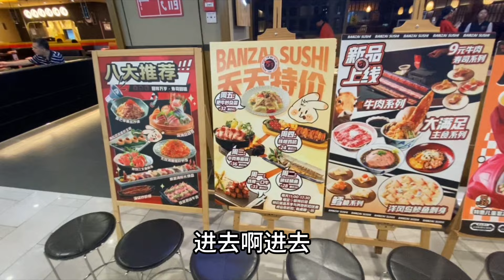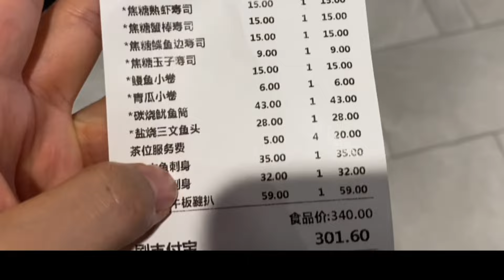九歌：廣州租房蝸居生活，公婆舍不得花錢。今天去吃日本菜，公婆卻說要吃10元快餐，真讓我為難。廣州打工人生活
💗💗关于九歌
聯系我的方式：
頭條：九歌vlog
B站：九歌vlog